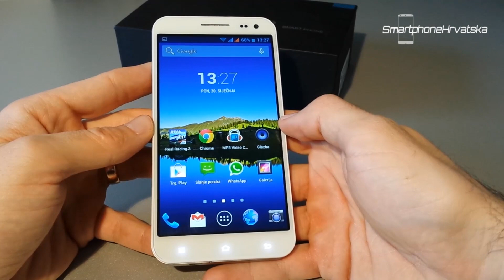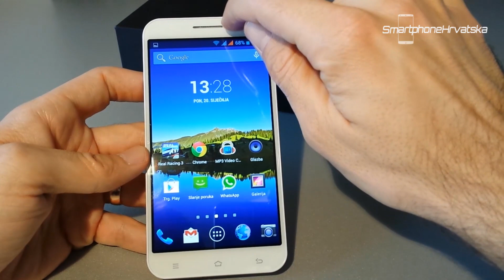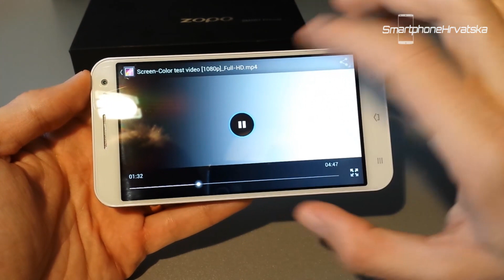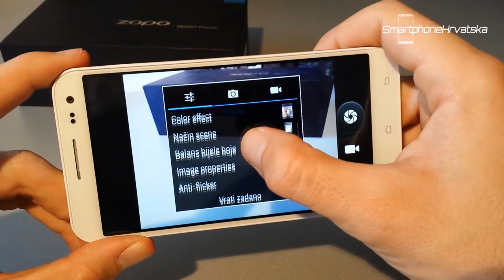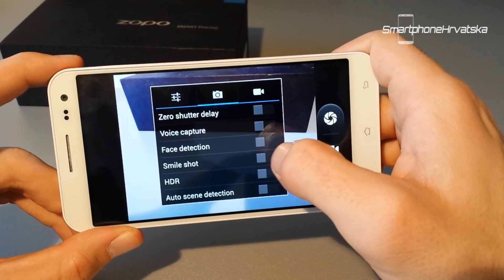ZOPO ZP998 octal Video recenzija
ZOPO ZP998 octal Video recenzija i test mobitela